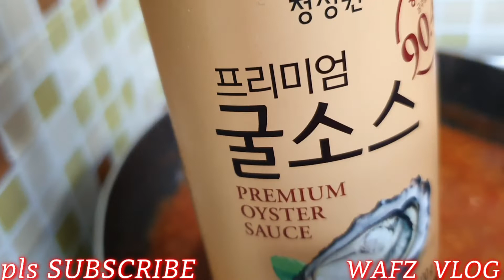VLOG COOKING/ HOW I COOK SPAGHETTI SAUCE USING KOREAN GOODS WITH OYSTER SAUCE.MY VERSION#KOREANGOODS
MULI GUYS THANKYOU MUCH ALL AND GODBLESS YOU ALL..HOW COOKING KOREANGOODS OFW.